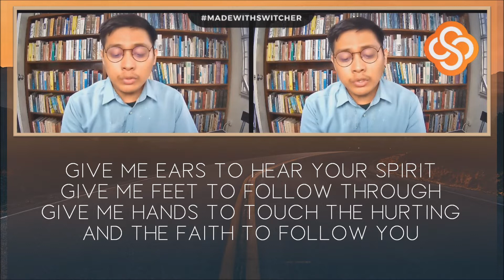I Will Go - Bro Elijah John Marquez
Worship Service Livestream | July 4, 2021
Special Number | I Will Go
Voice: Bro. Elijah John Marquez

by Steve Green
Album: Woven in Time, 2002
Piano: Elijah John Marquez

Give me ears to hear Your Spirit
Give me feet to follow through
Give me hands to touch the hurting
And the faith to follow You

Give me grace to be a servant
Give me mercy for the lost
Give me passion for Your glory
Give me passion for the cross

And I will go where there are no easy roads
Leave the comforts that I know
I will go and let this journey be my home

Help me see with eyes of faith
Give me strength to run this race

I will go Lord where Your glory is unknown
I will live for You alone
I will go because my life is not my own